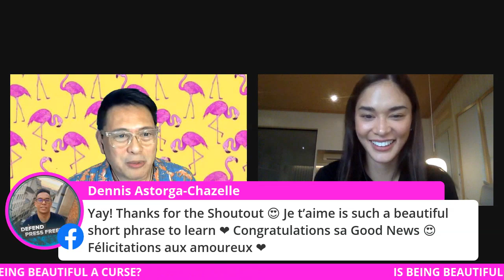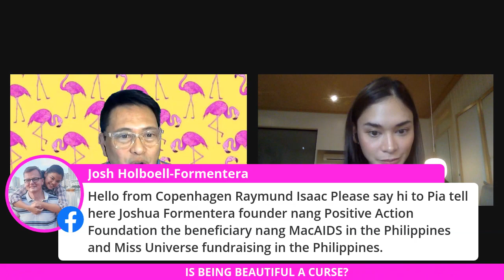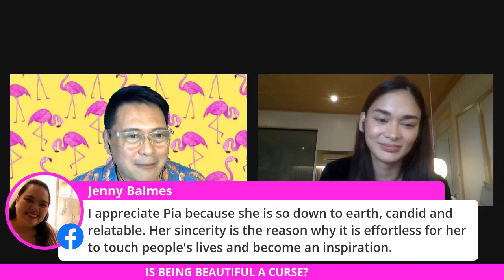QUARANTINE CHIKAHAN w/ 2015 Miss Universe Pia Wurtzbach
Chikahan with Ms. Universe 2015 Pia Wurtzbach for my Episode 51 of Quarantine Chikahan. Today is 104th Day of Quarantine.
Thank you Queen Pia for this exciting afternoon with you.
You are an inspiration.